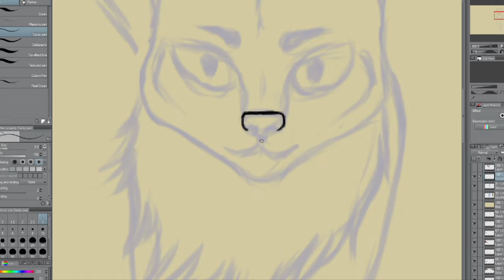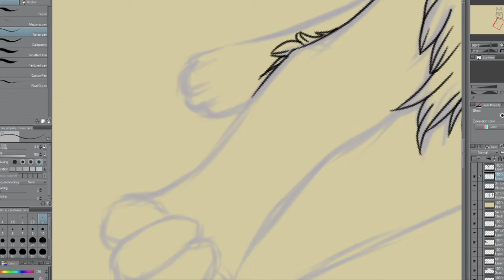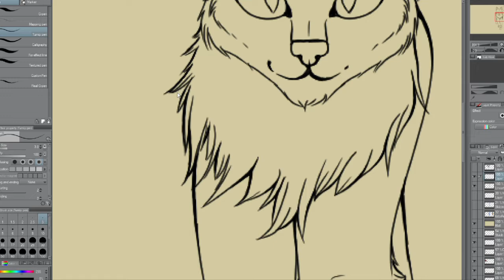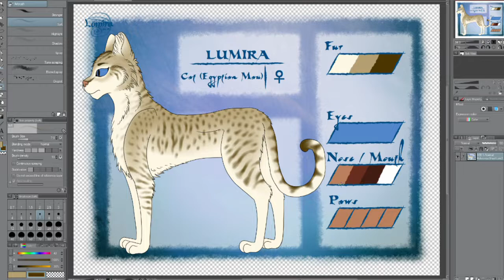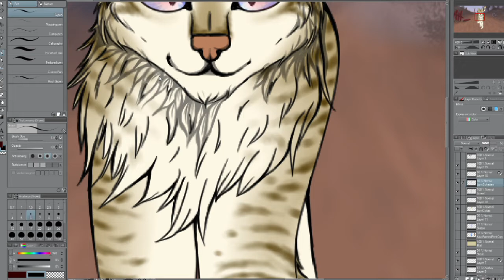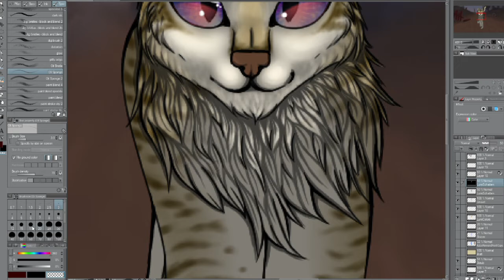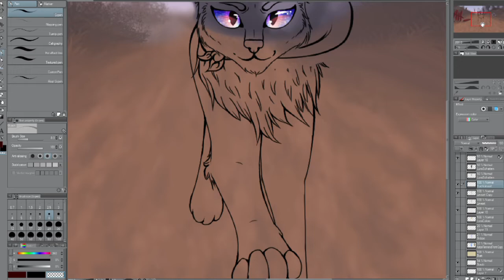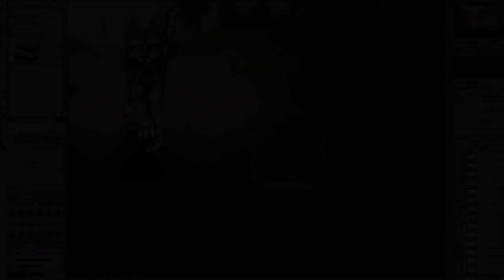Speedpaint [8] | Cat from Vault 111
Since I am really hyped for Fallout 76 I started playing Fallout 4 again. This is my Fursona/Catsona Lumira how I imagine her in the Fallout environment. Hope you enjoy =^-^=

~Lumira
►Time taken: ~7h + BG
►Programs: CSP, OBS